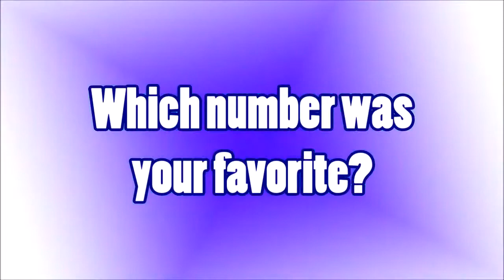DOGS CANT WORK DOORS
This man robs the building society but cant work out how to get out with the loot. world stupidest criminals caught on camera funny stupid silly cat dog howler .

Dog travels more than 15 blocks alone to visit owner in hospital Schnauzer walks several blocks to find owner in the hospital Theres no denying the bond that .